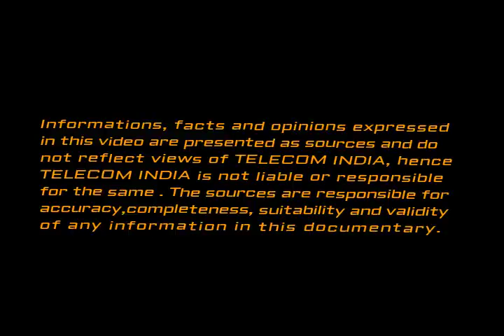Xiaomi Mi Max 2 with 6.44-inch Display and 5000mAh Battery to Launch Alongside Mi 6 Next Week